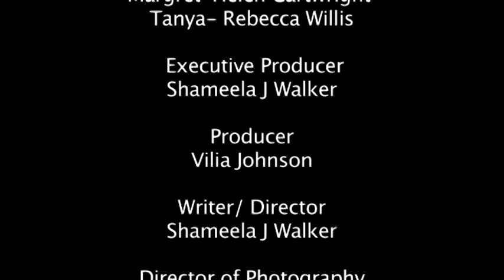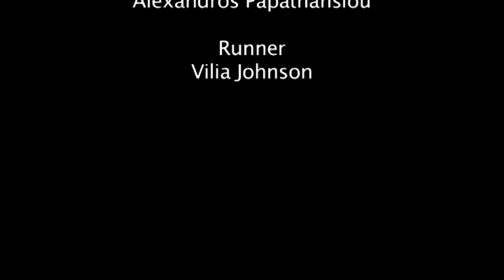Where Am I?